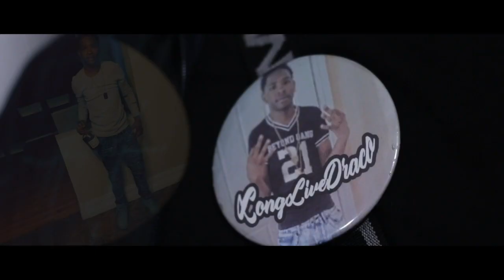HOT ROD - GHETTO ANGELS (REMIX) (MUSIC VIDEO)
HOT ROD - GHETTO ANGELS (REMIX)
NO CAP REMIX